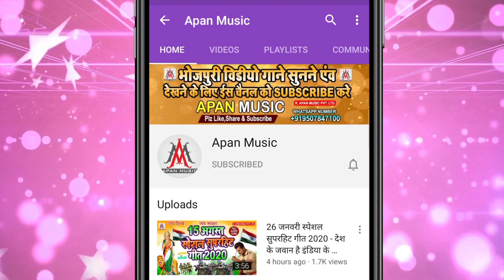कईसे निकली पुलिस लाठी मारता || Ramu_Singh || Kaise_Nikali_Police_Lathi_Marta || Lockdown_Song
►Song : Kaise Nikali Police Lathi Marta
►Singer : Ramu Singh
►Lyrics : Mithu Murari Arun Ashiq